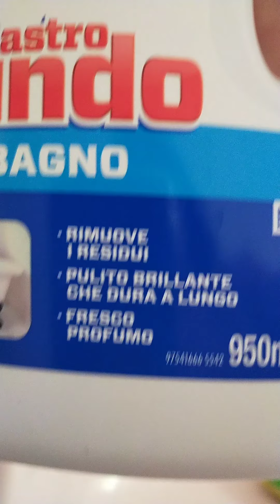vlog...non tutte le ciambelle riescono col buco...😂🖕🍕🍕🍕🍕🍕